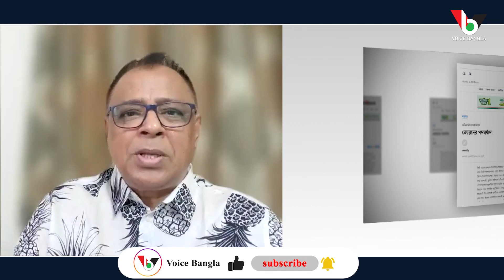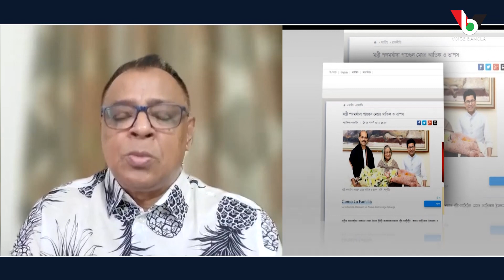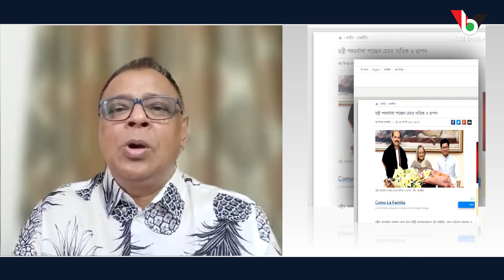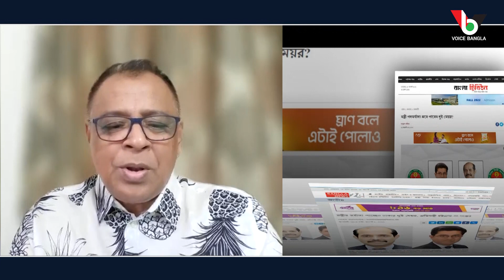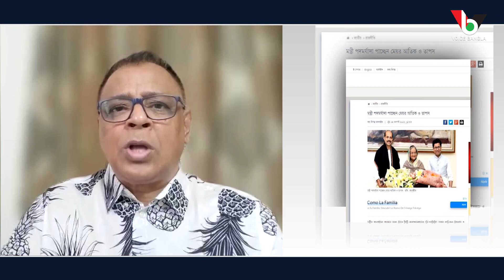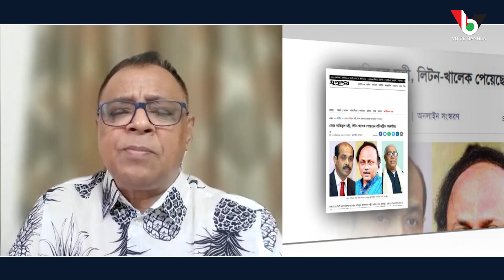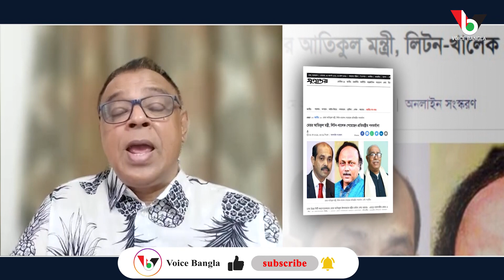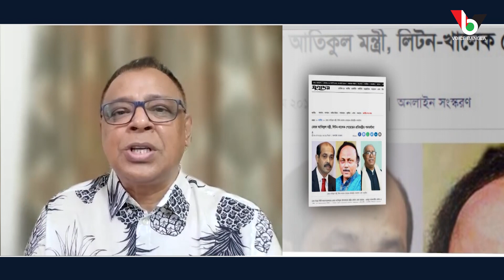মানুষের উদ্বেগ উৎকন্ঠা বাড়ছে, আনন্দের খবর বিস্বাদ লাগছে I Mostofa Feroz I Voicebangla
মানুষের উদ্বেগ উৎকন্ঠা বাড়ছে, আনন্দের খবর বিস্বাদ লাগছে
Mostofa Feroz